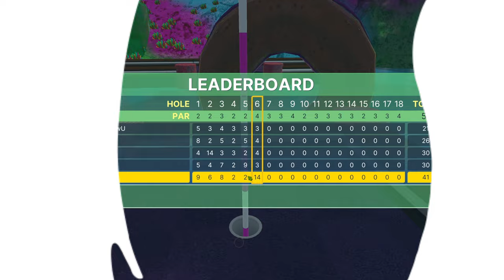Golf in Candycane Lane (In June for some reason)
Friends: @CamTEG @digitizedyee @arod9395 @Bearwindafloofboi